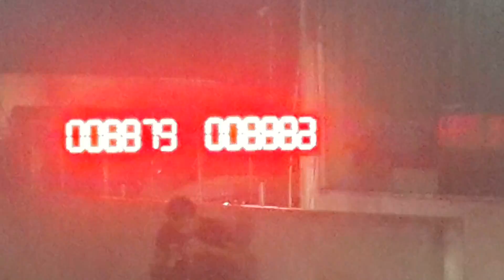Turno3000 44mm. 11.539 sec. Soul truck